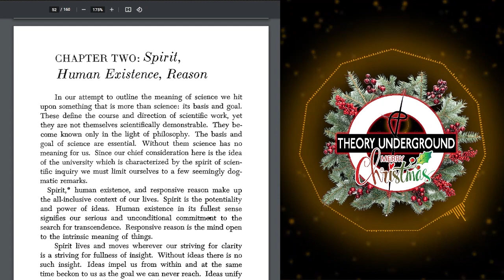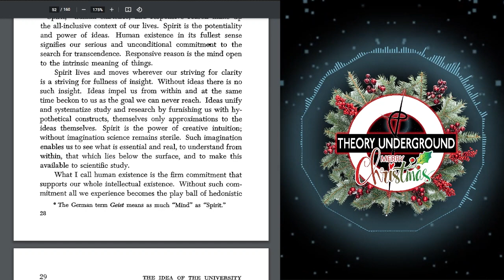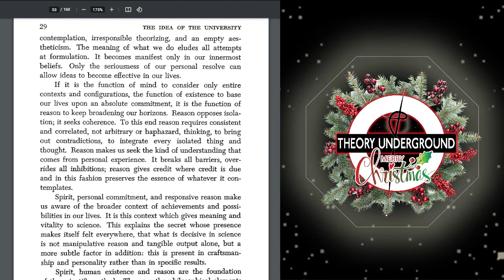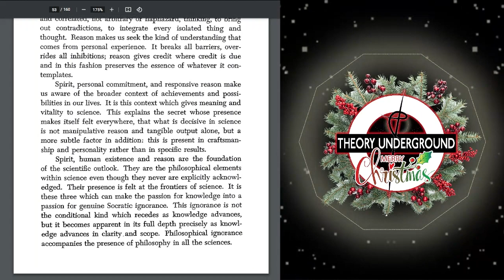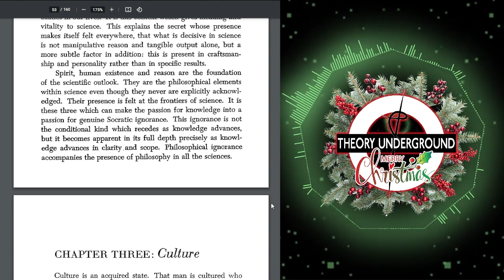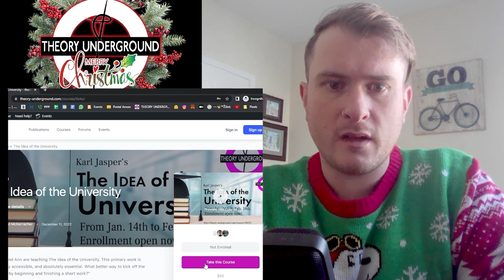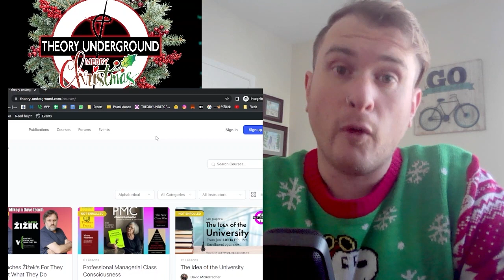The Idea of the University (Audiobook) - Chapter 2